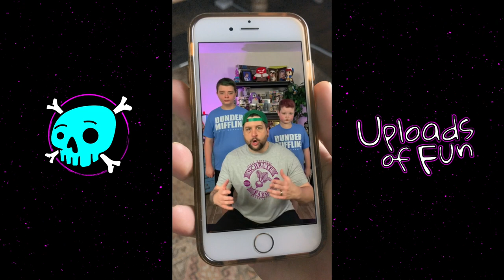TikTok Outtakes #1 Uploads of Fun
When we film our comedy videos there are always a ton of outtakes. For this particular video there was a lot just from the one line. So we thought this would be the perfect opportunity to share some outtakes with our Goonies.

Uploads of Fun is our family YouTube channel. The Uploads of Fun family includes Josh, Rachel, Jackson, and Calvin. Our goal is to make content for the whole family to enjoy. Our funny kid friendly videos will always have clean content. If it’s uploaded on this channel you can guarantee it will be fun. Always remember “Fun is a language that we all speak, download some today”.

► Check us out on TikTok uploads_of_fun